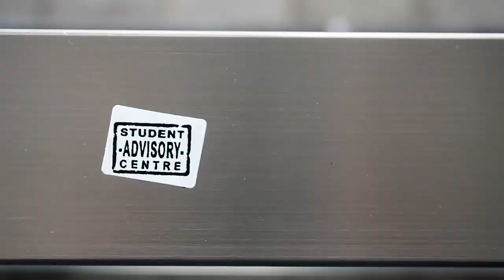Olympus OMD E M10 Sample Video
This is a short sample video shot with the Olympus OMD E-M10, paired with the kit lens, 14-42mm zoom lens.

I quite liked the quality of the kit lens, despite it being a cheap kit lens, it performed reasonably well, though in the sample where I compared it with a prosumer video camera, it lost to the Leica lens on the Panasonic camera, do keep in mind that it is a cheap lens, pairing it with a lens like the new 25mm f1.8, and it's probably just as good.

In low light, there are flickers which I suspect are from the light sources themselves, and it looks a bit dark, but that's cause I used it in A mode, to see how smart the camera is and I have to say, it's reasonable.

I'm quite surprised by the art filters capability, though some like the diorama art filter comes as no surprise that it looks like a stop motion video because of the heavy processing required for each frame.

Some shots like the one of the building panning down to ground level, the flip out screen really shines, some videos came out blur and I aplogise for that, it was hard to see in the sun and the relatively tiny screen didn't help either, goes to show a bigger external screen helps in viewing.

I'm disappointing in the fact that there isn't a mic input, but then again, it is the entry level OMD. In summary, I think for the price, it can hold its own against the E-M1 and dedicated video cameras. Though it probably can't beat cameras like Blackmagic's cameras, but then again, the OMD is more like an all rounder family camera, as well as a backup or even a main camera for professionals. At least, that's what I personally feel.